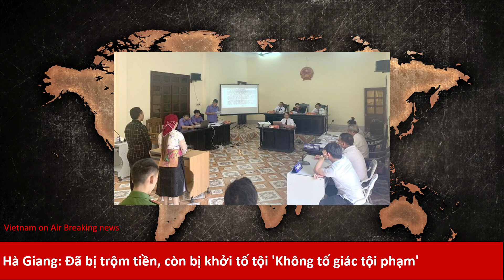Hà Giang: Đã bị trộm tiền, còn bị khởi tố tội 'Không tố giác tội phạm'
Sau khi bị TAND huyện Đồng Văn tuyên phạt 9 tháng cải tạo không giam giữ về tội 'Không tố giác tội phạm', Thào Thị Mai cho rằng vụ án có dấu hiệu tình tiết, chứng cứ khách quan chưa được HĐXX sơ thẩm làm rõ.

Phiên tòa ngày 1/9.

Theo hồ sơ, khoảng 8h30 ngày 31/5/2019, trong lúc vợ chồng anh Hùng Thanh Bình (SN 1981), chị Thào Thị Mai (SN 1979, thôn Lũng Hòa B, xã Sà Phìn, huyện Đồng Văn) đi bán hàng tại chợ phiên, không có ai ở nhà, Sùng Mí Nô (tên gọi khác Sùng Pà Nô, SN 1986, thôn Lũng Hòa B) đến trộm cắp số tiền và ngoại tệ tổng giá trị tương đương 303 triệu VNĐ.

Khoảng 12h cùng ngày, chị Mai đi về nhà trước và phát hiện trong buồng có dấu hiệu bị lục lọi đồ vật, kiểm tra thì thấy tiền của gia đình đã bị mất nên đã gọi chồng về nhà.

Anh Bình kiểm tra camera an ninh của gia đình nhưng không được nên đã nhờ Sùng Mí Nô (lúc này là Trưởng thôn, Bí thư Chi bộ thôn Lũng Hòa B) đến kiểm tra giúp. Tuy nhiên, đến kiểm tra Nô nói là không biết mở camera, lúc này có Công an xã và nhiều anh em anh Bình đến nên Nô nói là phải đi TP Hà Giang để chở vật liệu xây dựng.

Khoảng 13h cùng ngày, Nô nhận được điện thoại của chị Mai nói về việc gia đình bị mất trộm tiền, hiện công an huyện đang lấy lời khai của chị. Lúc này Nô nói với chị Mai là tiền đang ở chỗ Nô, không phải sợ. Chị Mai nói: “Nô lấy tiền ở đâu thì tự đem trả vị trí cũ, Mai không có thời gian”. Nô tắt điện thoại rồi đi về nhà.

Đến khoảng 19h30 cùng ngày Nô cầm số tiền trèo qua tường rào để tại bàn bếp gas trong bếp gia đình anh Bình rồi đi về nhà (lúc này vợ chồng anh Bình đang ăn cơm tại nhà mẹ).

Khoảng 20h cùng ngày, chị Mai đi về nhà trước thì thấy túi nilon để trong bàn bếp gas, kiểm tra bên trong thấy số tiền của gia đình bị mất, chị Mai sau đó đã nói lại với chồng và anh Bình đã báo cáo lại cho công an huyện.

Ngày 25/6/2019, Nô đã ra cơ quan Công an huyện Đồng Văn đầu thú và khai báo toàn bộ hành vi.

Ngày 28/6/2019, Công an huyện Đồng Văn ra quyết định khởi tố vụ án, khởi tố bị can và lệnh tạm giam với Nô về hành vi “Trộm cắp tài sản”. Đồng thời, cho rằng chị Mai dù biết Nô đã lấy trộm số tiền của gia đình, nhưng không tố giác sự việc đến cơ quan có thẩm quyền; đã gây khó khăn, cản trở cho việc phát hiện, điều tra, bắt giữ xử lý người phạm tội nên đã khởi tố, truy tố chị Mai về tội “Không tố giác tội phạm”.

Trong các ngày 1/9, 3/9, 4/9, 7/9 và 10/9 TAND huyện Đồng Văn đã đưa vụ án ra xét xử và tuyên phạt Nô 36 tháng tù về tội “Trộm cắp tài sản”, chị Mai 9 tháng cải tạo không giam giữ về tội “Không tố giác tội phạm”.

Chị Mai cho rằng việc HĐXX tuyên mình phạm tội “Không tố giác tội phạm” là không đúng người, đúng tội, có nhiều dấu hiệu oan sai, còn nhiều tình tiết, chứng cứ khách quan của vụ án chưa được làm rõ.

Theo chị Mai, việc Nô lấy trộm tiền của gia đình mình chị hoàn toàn không biết. Khoảng 13h ngày 1/6/2019 chị thấy cuộc gọi nhỡ của Nô nên gọi lại thì được Nô cho biết là người đang cầm số tiền của gia đình mình. “Với suy nghĩ Nô là Trưởng thôn, Bí thư Chi bộ nên tôi không hề nghĩ Nô là người lấy trộm tiền, nên tôi đã không báo cáo với cơ quan có thẩm quyền”, chị Mai cho biết.

LS Cao Xuân Bé (Đoàn LS tỉnh Hà Giang, người bào chữa cho chị Mai) cho biết, chị Mai người dân tộc H’Mông, không biết đọc, biết viết. Ngay khi phát hiện sự việc bị mất tiền, là tài sản chung của hai vợ chồng, chị đã báo cho chồng, mẹ chồng, người thân và công an huyện. Ngay trong ngày 31/5/2019, công an xã và huyện đã có mặt tại gia đình chị Mai để khám nghiệm hiện trường, thực hiện các hoạt động điều tra ban đầu và chị Mai cũng đã có lời khai với công an. “Việc chị Mai bị tuyên phạt 9 tháng cải tạo không giam giữ về tội “Không tố giác tội phạm” là không đúng người, đúng tội”, LS nêu quan điểm.

Bị cáo Mai đã làm đơn kháng cáo đề nghị cấp phúc thẩm làm rõ các tình tiết, chứng cứ của vụ án và tội danh “Không tố giác tội phạm” đối với mình.

Thứ Hoài